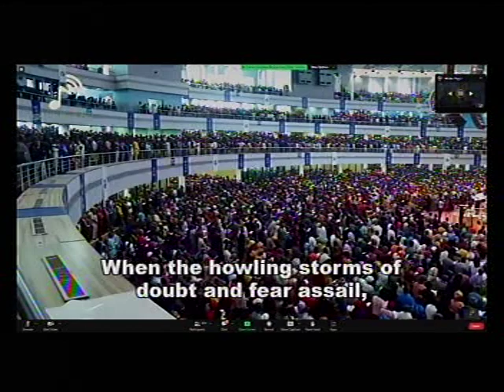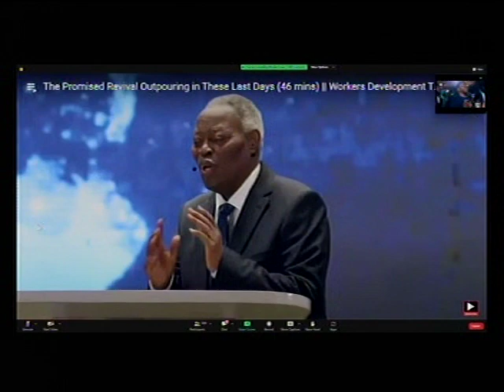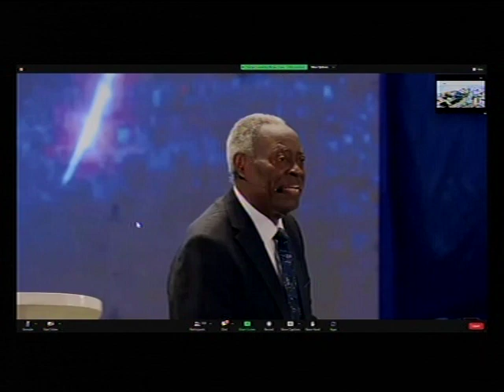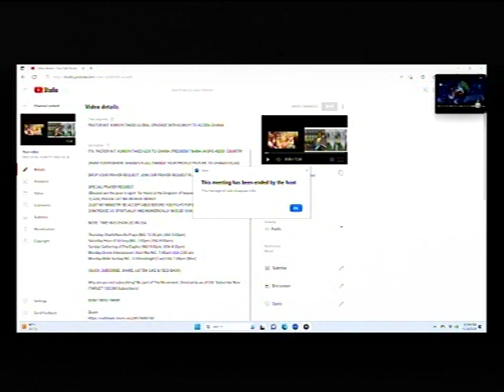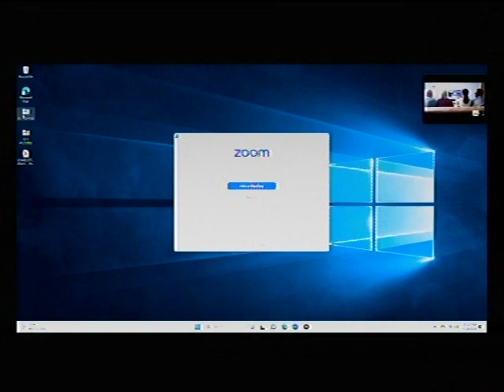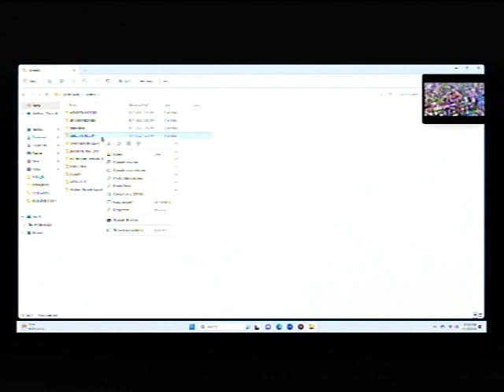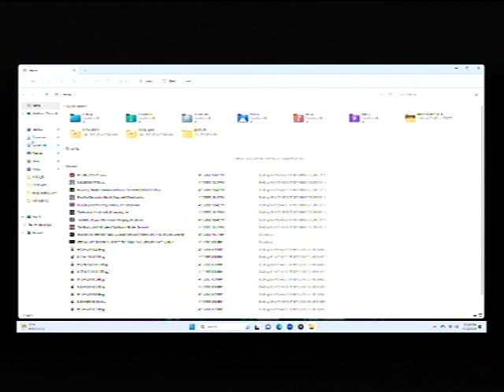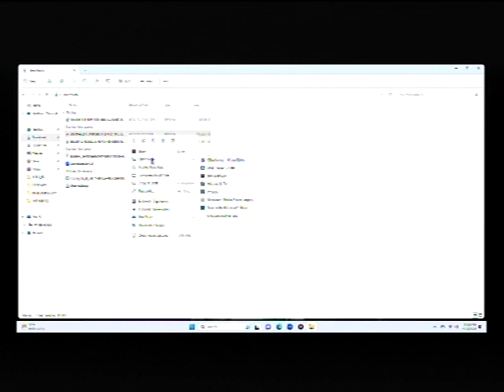DEEPER LIFE BIBLE CHURCH LIVE STREAM